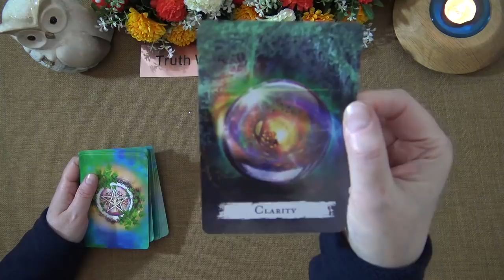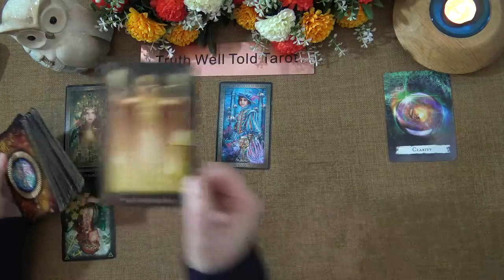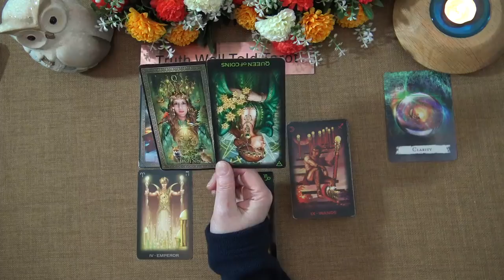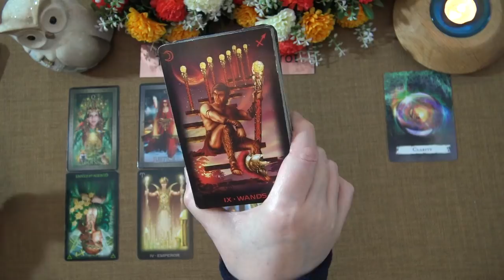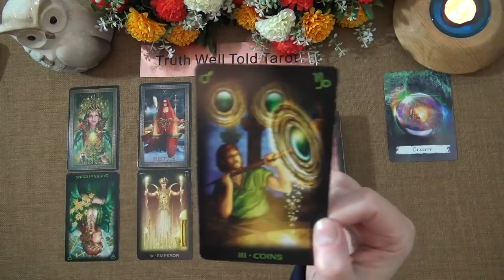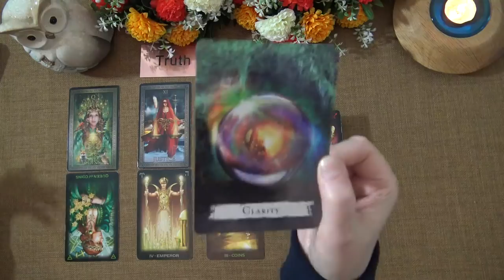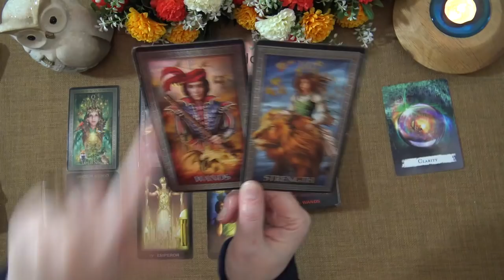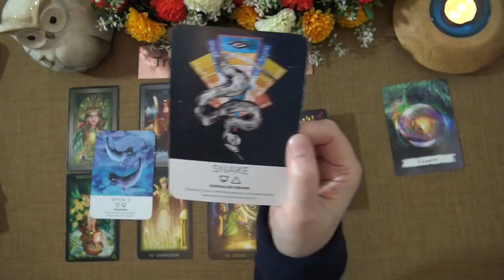LEO LOVE READING MAY 2021 "GOOD NEWS ON A LEGAL DECISION LEO" Truth Well Told Tarot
Welcome to the Truth Well Told Tarot on YouTube! I hope you enjoyed the Leo Love Tarot Reading. I am an intuitive Tarot Reader and I offer general daily tarot, weekly tarot and monthly tarot readings.

Andrea xx